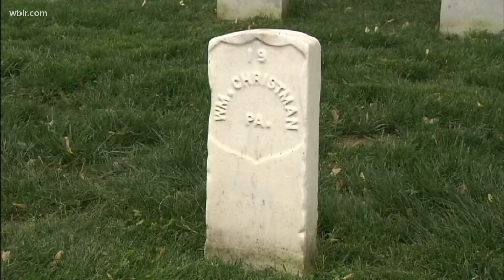Army Staff Sergeant Ryan Knauss to be laid to rest in Arlington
Staff Sergeant Knauss died protecting others in the final days of the war in Afghanistan.